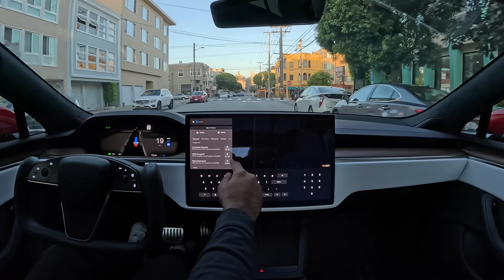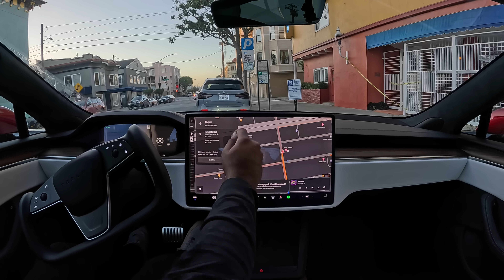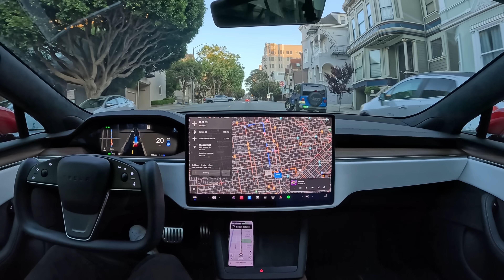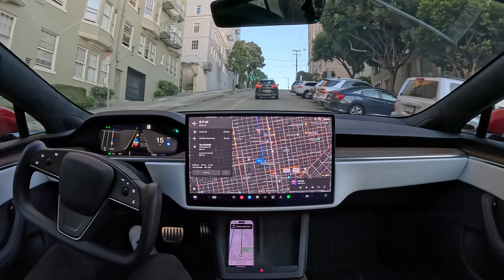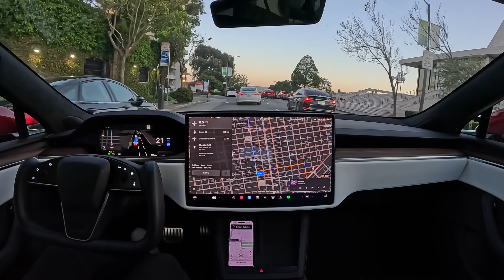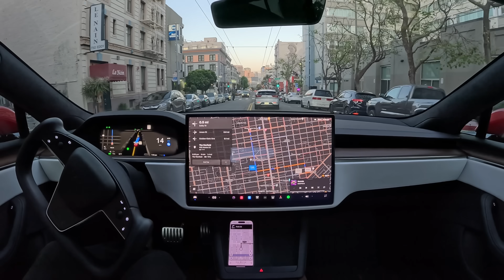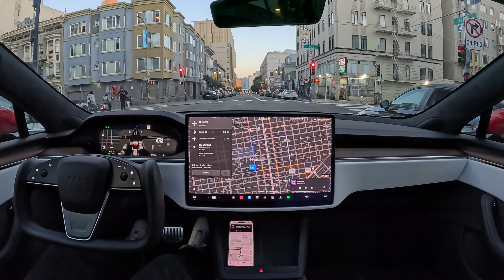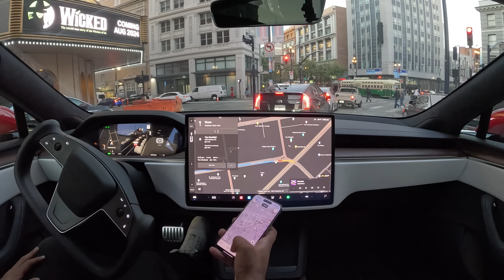Tesla FSD 12.3.6 Handles Real Ride Share Ride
Riders were very impressed, but for some reason the navigation system froze and I had to take over.